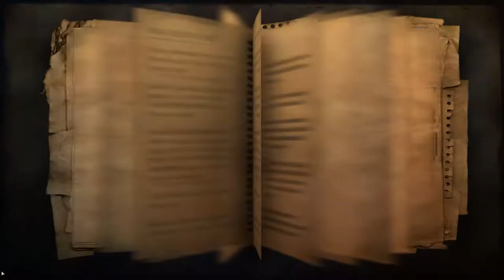GA Plays...FarCry 2 Part 14